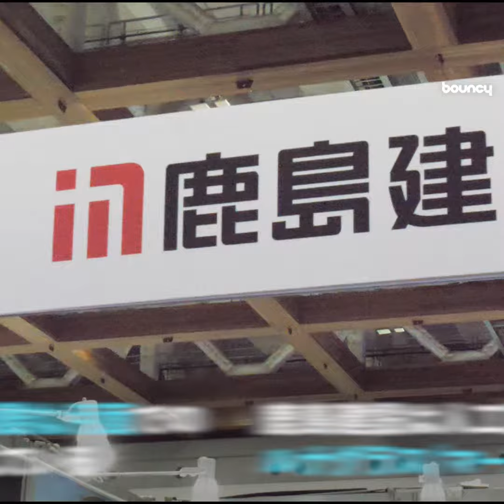触れて楽しめる 最先端宇宙技術が満載！「国際宇宙産業展 ISIEX」が開催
宇宙開発に特化したロボットやロケット開発など、宇宙産業に関する企業が先端技術や新サービスを展示する「国際宇宙産業展 ISIEX」が開催。2022年に初開催され、2回目の開催となった本展示会は宇宙ビジネスとしては日本最大級の産業展示会だ。

2023年2月1日から2月3日まで東京ビッグサイトでリアル開催され、1月25日から2月10日までオンラインでも開催されている。

編集部は東京ビッグサイトに赴き、宇宙開発の最先端を体感してきた。

〈超小型・高強度の月面探査ロボット〉
ダイモンのブースでは、月面探査小型ロボット「YAOKI」が紹介されている。YAOKIは片手に収まるほど小型でありながら、100Gの衝撃にも耐える高強度で洞窟への投げ込み探査にも使える。だからこそ低コストで月面に送ることができ、月面開発の進展への貢献が期待されている。

ブースではYAOKIを実際に操作できた。ラジコンのように2つのスティックで両輪を操作して走行する仕組みで、慣れると簡単に動かせた。

月面では機体の前面に搭載されたカメラを通して操作され、機体後方に搭載されたスタビライザーのおかげで転倒したとしても走行再開できる。

現在は月面に実際に打ち上げて調査を実施することが目標であり、他にも被災地や廃炉などの人間が立ち入りづらい地域での活動も視野に入れている。

〈月や火星に住む〉
鹿島建設は将来的に月や火星で住む際の拠点となる「ルナグラス/マーズグラス」の構想を展示している。ブースではルナグラス/マーズグラスの仕組みと詳細を説明するポスター、マーズグラスの断面模型、ルナグラス/マーズグラスの3DモデルをVRで眺められる体験が用意されている。

将来的に月面や火星に住む場合、低重力が課題になっている。低重力下では、哺乳類は誕生や正常な発育ができない可能性が指摘されており、低重力に慣れると比較的重力が強い地球に戻れなくなってしまう。そうなると、地球との関係が希薄化するかもしれない。

そこで、ルナグラス/マーズグラスを回転させて遠心力を生み出し、天体が持つ重力と合わせて地球に近い重力を生み出す仕組みだ。月と火星では重力が違うことから、それぞれの天体に合わせた遠心力を生み出すために形状と名称がそれぞれ異なっている。

地球の生態系を月や火星でも維持するための人工の海や森も構想されており、宇宙でも持続可能な生活をするための構想が進められている。

〈星を眺めて故人を偲ぶ〉
SPACE NTKでは「宇宙葬」について紹介。宇宙葬は専用のカプセルに遺骨を入れてロケット上段に搭載する。ロケットで打ち上げられた後、上段は切り離され5〜6年ほど地球を周回した後に大気圏に落ちて燃え尽きるという仕組み。

ロケットは電気自動車で有名なテスラを経営するイーロン・マスク氏の会社、SPACE X社のものが利用されている。

ペットの遺骨を宇宙で散骨する「ペット葬」も新たなプランとして紹介されている。

bouncyでは以前、宇宙葬が実現するまでの過程や想いを取材し記事にしている。興味があれば是非そちらも一見して欲しい。

展示会では他にもVR空間で月面探査モービルに乗り込んで月面を走行する体験や宇宙開発に用いられている機械やその各種パーツの紹介などなど、紹介しきれなかった宇宙に関する事業の最先端技術やサービスを多数見られる。

宇宙は私たちの想像以上にグッと身近なものになってきている、そう感じられる展示会になっていた。